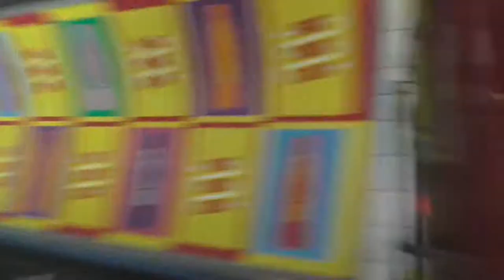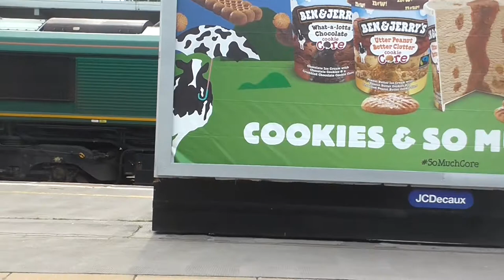"Crewe" 01.07.15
Featuring:

Clapham Junction
Victoria
Crewe

On a hot summer's day in 2015, I embarked on what is definitely one of the best outings I have ever been on. I travelled up to Crewe with Virgin Trains, and observe the many passenger and freight operations of the gateway to north west England. Apologies about shakiness/quality issues. I touched it up so it could look the best it could, but there is only so much I could do to fix shoddy camerawork. Also, if clips seem a bit choppy, I cut stuff out to make the video bearable. In 2015, I had the bright idea of making my videos more 'interactive', with vlog segments and narration. As you will notice with these videos, the vlog segments aren't present and I've tried wherever possible to remove my irritating narration. I kept some bits in because they were useful, but most of it is (thankfully) gone.

Be sure to check my Facebook page for images taken on this trip that don't feature in this video, as well as video and trip updates and general railway conversations

This video was filmed by myself, with kind permission of the various train operating staff (including South West Trains, Southern, Gatwick Express, Virgin Trains, London Midland, Arriva Trains Wales, Northern and East Midlands Trains).

Next video (will be uploaded on 21st January): Glasgow Central

Filmed on 1st July 2015.